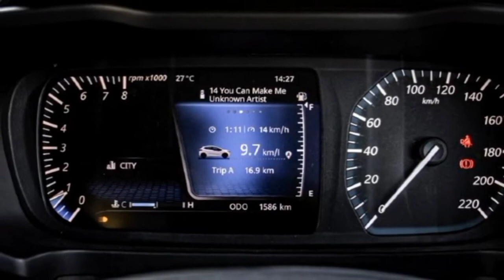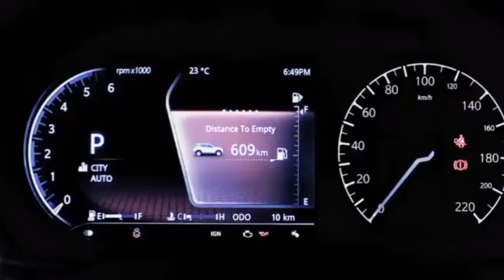New Tata Punch 2021 | TATA Punch Review#tata punch review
Know about features and Specification of All New TATA Punch 2021 unveiled in India.you Know about Price Engine Specifications etc.

If you are Interested in Buying Vin Pro Checker for your Car than Link is Below Check out for More Details

𝙰𝚛𝚢𝚊𝚜 𝙰𝚞𝚝𝚘𝚝𝚎𝚌𝚑 is a Channel where you can get the 𝙽ews 𝙰𝚋out the 𝚄pcoming 𝙵uture 𝙲𝚊rs & 𝙻𝚞𝚡𝚞𝚊𝚛𝚢 𝚂𝚎𝚐𝚖𝚎𝚗𝚝𝚜 around the World.

tata punch interior#tata punch price in india